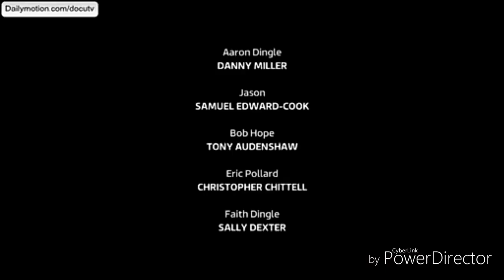Emmerdale - Robert's Bad Side Grown (30th August 2017)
Robert's bad side had grown after Aaron rejected him, Robert returns to Home Farm and took his anger on Finn, blaming Finn and telling him he ruins his relationship with Aaron before telling Finn to get out of his face. Robert acts nice to Rebecca, offered to bring food to a Lawrence. Robert went to living room where Lawrence is sleeping and puts the food in the table before Robert telling himself Lawrence will not see him coming.

Scene from Emmerdale (30th August 2017).